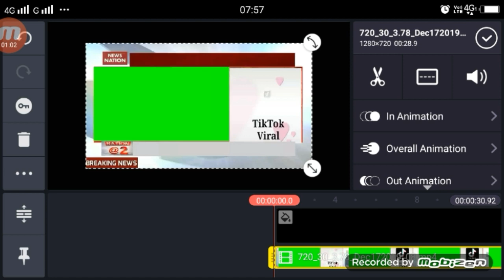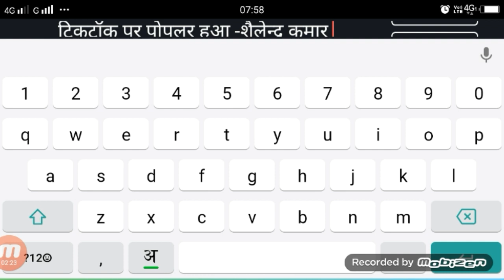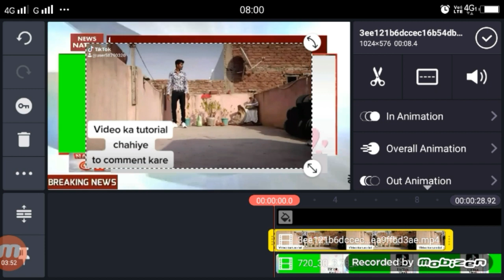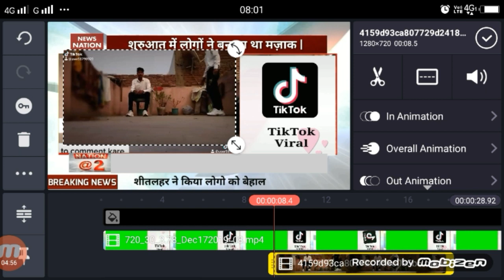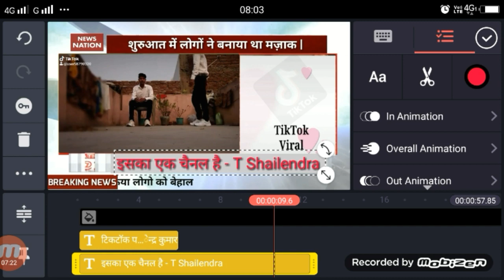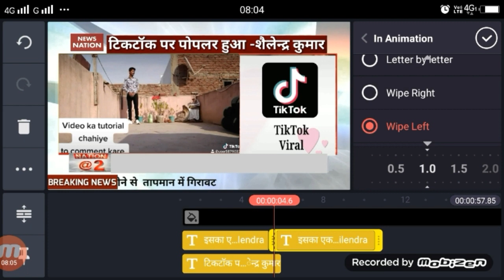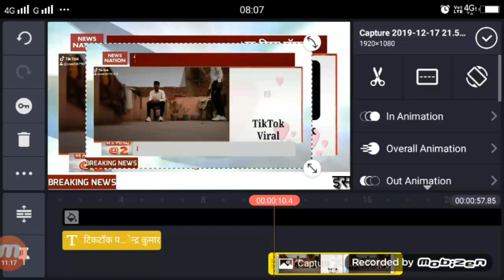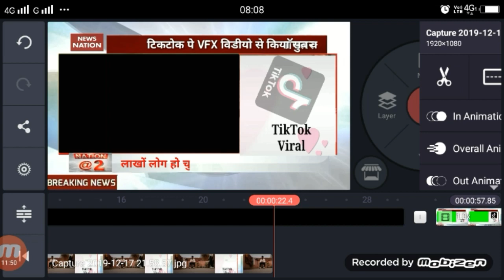TikTok पर Breaking News वाला वीडियो बनाओ वायरल होगा | TikTik Par Breaking News Video Tutorial hindi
TikTok पर Breaking News वाला वीडियो बनाओ गारंटी के साथ वायरल होगा  | TikTik Par Breaking News Video Tutorial Hindi
video tool

Apps

►your question